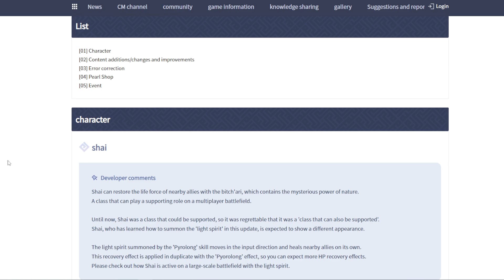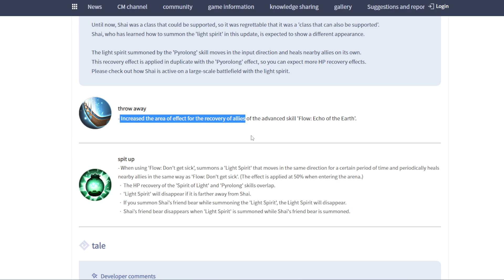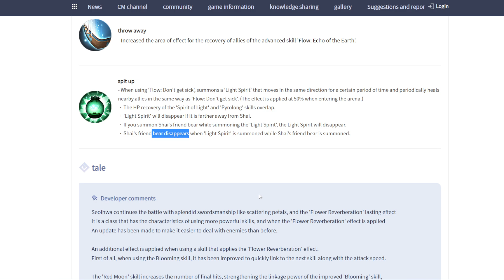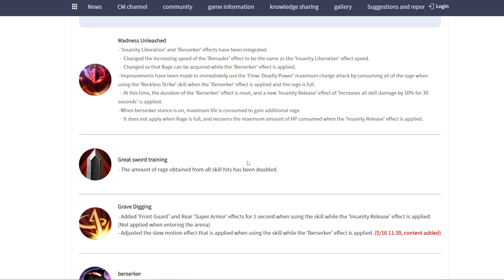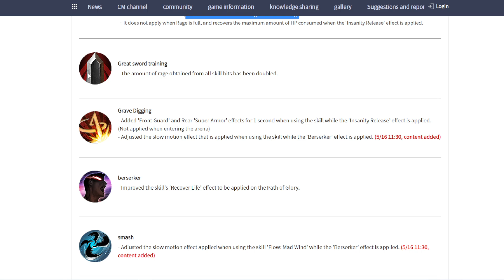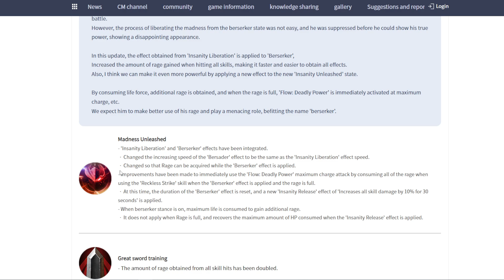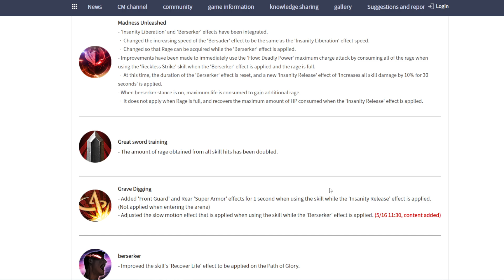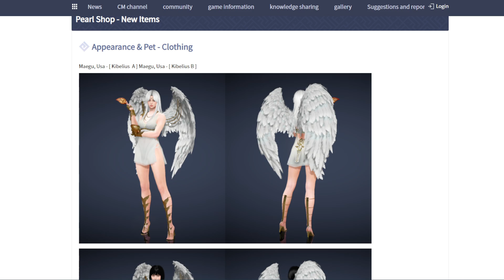Black Desert Mobile Character Balance EP 224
0:00 Intro & Event
1:37 Character Balance
8:51 Outfit